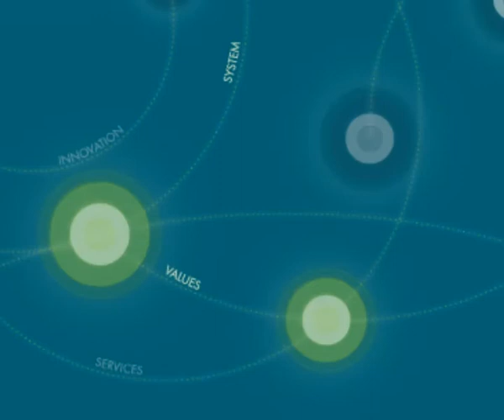Strategic Design: Anna Meroni Co-Director Master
The Master in Strategic Design. Design of the Value Offering, is a Master of 1st Level of Politecnico di Milano, designed by POLI.design, the Politecnico di Milano Consortium and managed in collaboration with MIP, the Politecnico di Milano School of Management.
The Master is completely in English.